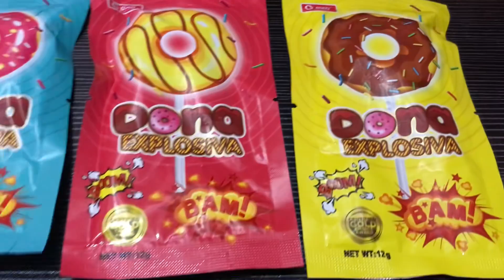Ellaaa vlog|Dona Explosiva Lollipop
Ella try Dona explosiva lollipop🍭